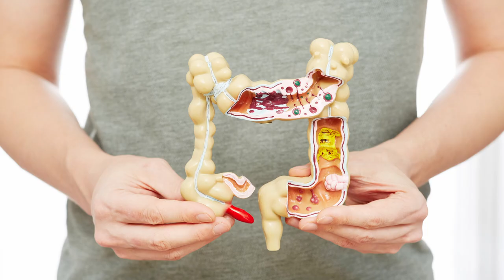Wichtige Regeln für ein ERFOLGREICHES FASTEN! Arnold Ehret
👉 Gesunde Menschen Band 1
👉 Gesunde Menschen Band 2

💚 Effektives und erfolgreichens Entgiftungen mit Entgiftungstropfen auf Basis von Zeolith 👉 Austauschgruppe auf Telegram